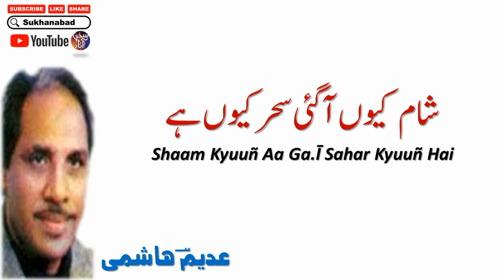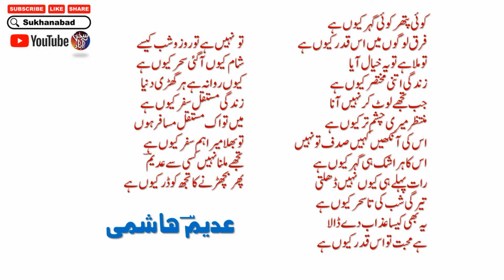Kyn Hai || Adeem Hashmi Poetry || Full Short Poetry || Urdu Shayari || Urdu Ghazal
||      اردو شاعری    ||      اردو غزل     ||    عدیم ہاشمی    ||

Kyn Hai ||  Adeem Hashmi

Urdu Shayari
Iqbal poetry
Ahmad faraz
Sad quotes in Urdu
Ghalib shayari
Urdu ghazal
Barish poetry
Eid poetry
Munafiq shayari
Judai poetry
Allama Iqbal ki shayari
Narazgi poetry
Khamoshi poetry
Dukhi poetry
Badmashi poetry
Faraz shayari
Urdu lines
Allama Iqbal poetry in urdu students
Rekhta poetry
Urdu poetry in english
Poetry sms
Iqbal shayari
Iqbal poetry
John Elia shayari
Urdu sher